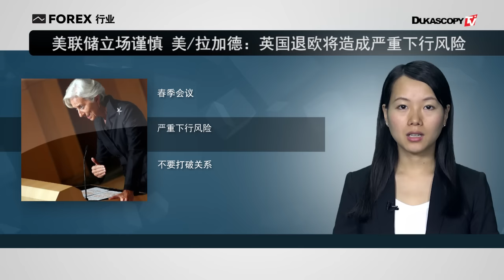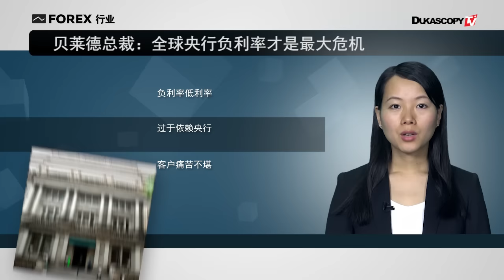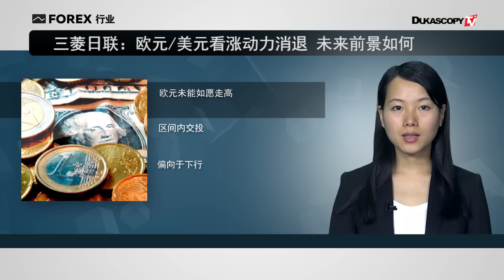退欧造成下行风险 负利率是最大危机 欧/美看涨动力消退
1. 拉加德：英国退欧将造成严重下行风险
2. 贝莱德总裁：全球央行负利率才是最大危机
3. 三菱日联：欧元/美元看涨动力消退 未来前景如何